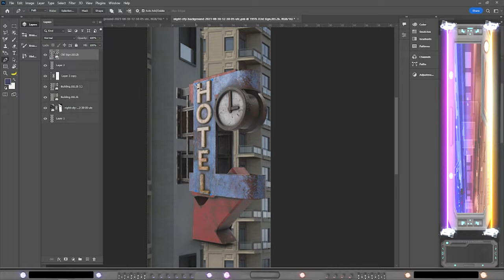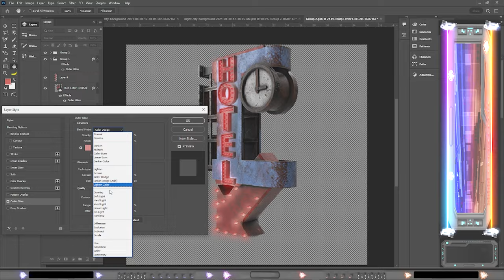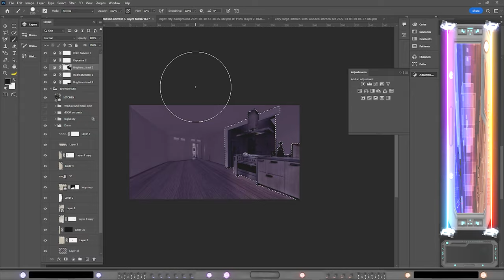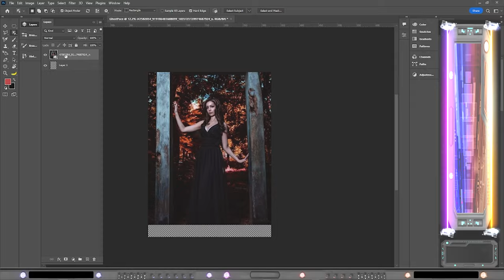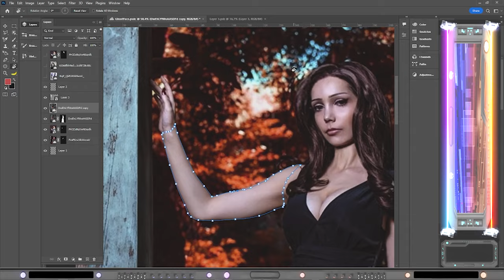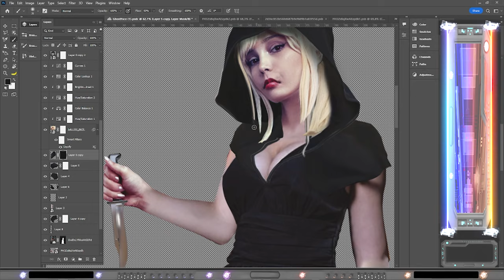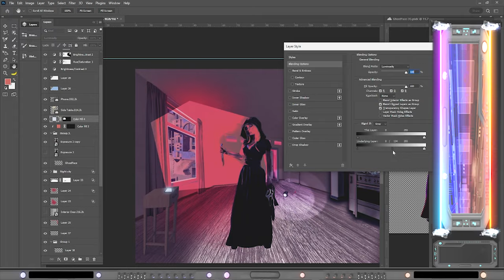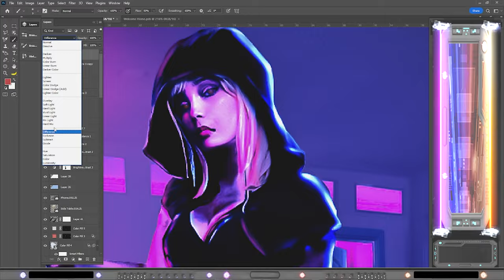Halloween speed Art of - the Beautiful & talented Cosplay Artist Kallisi__Vamp as Ghost face!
Halloween is right around the corner, and my inner 90s slasher lover woke up!

This time I got to make a great concept based on the TikTok trend, Ghost Face, of the lovely Kallisi__Vamp, and she loved it!
(The subtitles are in my native tongue, Finnish, not English)

Please tune in for a new cringe intro with me yet again! And more are coming ;)
(No one got hurt during this intro)

Also, If you have a concept in mind you want me to turn into a Photoshop art piece of your own, Send a DM on my Instagram or email.
I make Photoshop and Illustrator, vector art pieces, digital and hand-drawn drawings, and other graphics-related stuff.

You can find some of my art (also the first art pieces I ever did)

Stock Footage (Licensed):
Envato Elements & Adobe Stock
Unsplash.com

Music and sound:
Envato Elements, Audio Jungle Licenced
(I encourage you not  to steal others' products!)